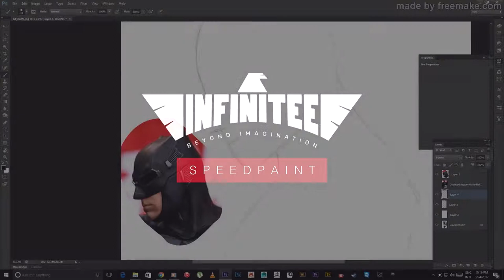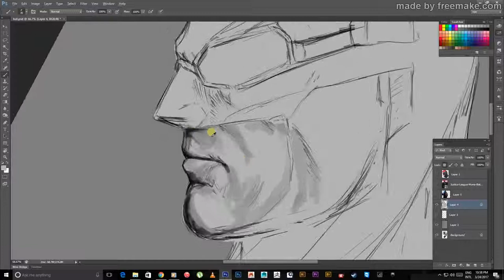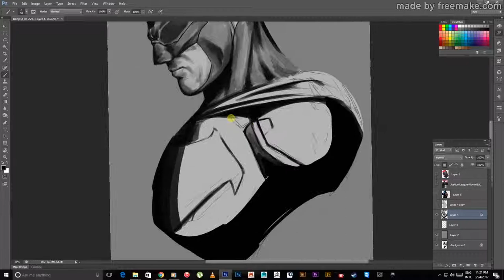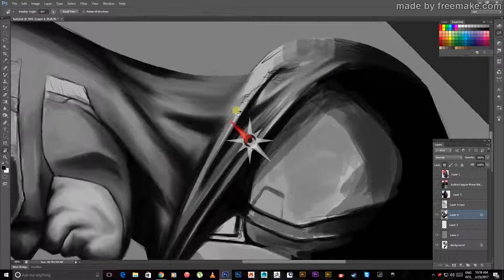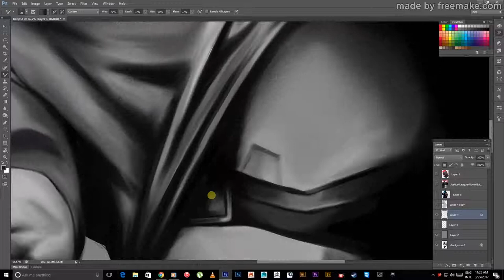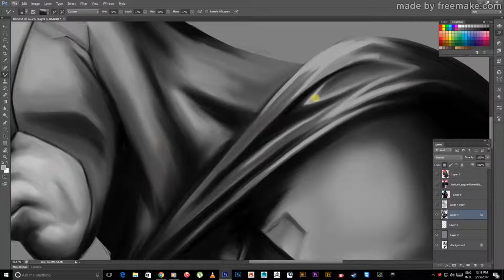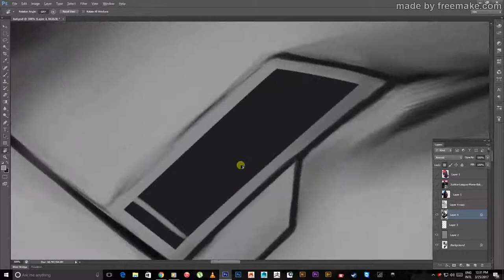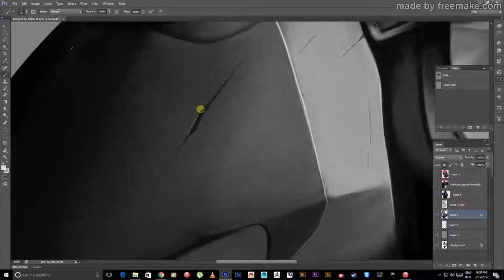Justice League Batman Fan Art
We’re super excited to release this Speed Paint video of Batman illustration!
This amazing Infinitee illustration is truly a work of art by our very own young Sri Lankan comic artist Nimesh Niyomal.